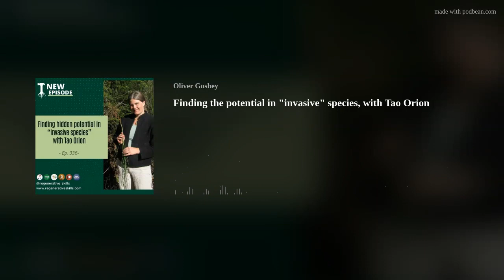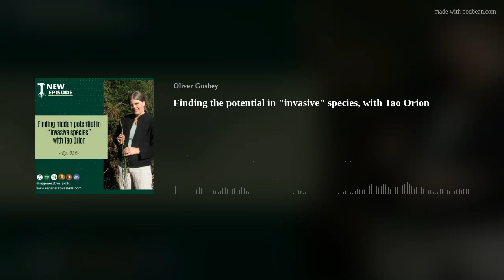Finding the potential in ”invasive” species, with Tao Orion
I’m really lucky that I have been collaborating with book publishers since the early days of this podcast. It gives me access to all of the books from the authors that I interview and the full catalogs of most of the publishers too. As a result I have a pretty good overview of the new literature that comes out on the topics that I focus on in this podcast.
Under these conditions, It’s rare that a single book stands out so much in my mind for the quality and importance of the ideas in it, and for the practical examples that illustrate those concepts in a way that someone can put into action.

For me though, that book is “Beyond the War on Invasive Species” by Tao Orion. Perhaps I really connected with it because of my work in the conservation corps and the collaborations with the US forestry service and National Park Service on those jobs. The fight against invasives in those circles was very present and left an impression on me in my early career. The idea of fighting against the propagation and spread of a plant or animal never sat well with me though, but I didn’t have a way of expressing my unease about it until I read this book.
The world view and perspective on our role as earth stewards that Tao outlines continues to inform so much of my work and experience on my own land. So let’s get into it.

Tao Orion is the author of Beyond the War on Invasive Species: A Permaculture Approach to Ecosystem Restoration, and ”“People as Purposeful and Conscientious Resource Stewards: Human Agency in a World Gone Wild” and Rethinking Wilderness and the Wild: Conflict, Conservation, and Co-Existence. Tao consults on holistic farm, forest, and restoration planning through her company Resilience Permaculture Design, LLC and works as an instructor in the Oregon State University Permaculture program. She holds a degree in agroecology and sustainable agriculture from UC Santa Cruz, and a MSc degree in Climate Change, Agriculture, and Food Security from the National University of Ireland. She lives with her husband, two children, and an array of fruits, vegetables, seeds, nuts, and animals on her southern Willamette Valley smallholding, Viriditas Farm.

In this interview, Tao and I dig through the ideas and examples in her first book from the origins of the concept of invasive species, through to the governmental policies that wage war on them in modern times. We look at how species migration has accelerated with human travel technologies and how their spread has mirrored the spread of global trade.
Tao describes the paradoxes of demonizing opportunistic and displaced species and gives examples of how we can begin to look deeper into the reasons, conditions, and needs that bring about their proliferation to gain insight how we might look beyond eradication to collaboration in their management.

We also talk about some tangible examples that I’m dealing with right now on my farm and local area in an attempt to uncover the hidden potential in the species that the authorities around me are working to control.

I know I recommend a lot of books on this show, and for good reason, I stand by all of those recommendations. But if there’s one volume that you really take the time to understand and internalize in your way of observing and understanding the fast changing natural world around us, it’s this one.